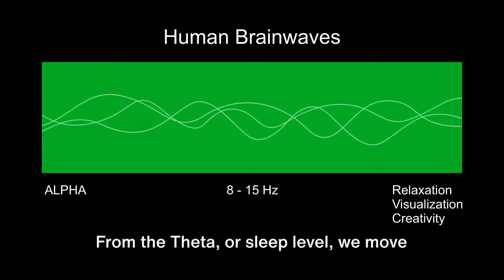Unlocking Inner Peace: Silva's Mind Control Meditation Method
Step into the shadows as we unravel the mysteries of Jose Silva's Mind Control Method in Chapter 3 - a realm where the power of meditation becomes a beacon in the dark!

Join us on a journey to decode the enigmatic connection between our thoughts, subconscious mind, and the reality we inhabit.

Dive deep into the shadows of your mind, where negative thoughts weave a tapestry that shapes the very fabric of your existence. In this chapter, discover the cryptic dance between your thoughts and the impressions they etch onto the canvas of your subconscious.

Silva's meditation method emerges as a mystical key, unlocking the door to liberation from the chains of negativity. This chapter reveals ancient techniques to silence the mind, redirecting thoughts towards an elusive realm of tranquility and inner peace.

Traverse the labyrinth of your consciousness, guided by Silva's arcane wisdom, and witness the transformation of your reality. Embark on a clandestine journey to master the art of meditation, forging a path toward a hidden sanctuary of serenity.

Thank you for joining me on this transformative journey. As you continue on your unique path, I extend my sincere wishes for abundant growth and fulfilment.

Your unwavering support lights our way, and for that, I am truly grateful.

Thanks again for your invaluable presence and engagement. May your journey be filled with blessings and profound enlightenment until our paths cross again.